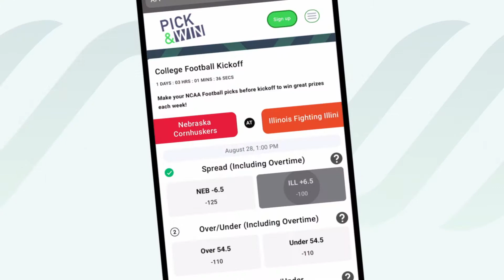NESN Pick & Win powered by Chalkline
Chalkline is powering all games for NESN's Pick & Win!